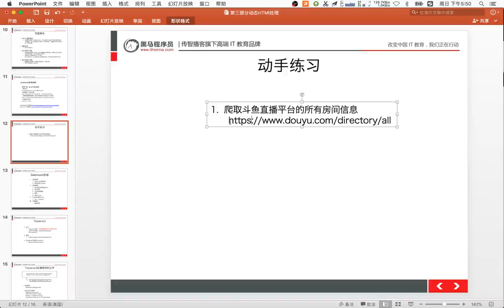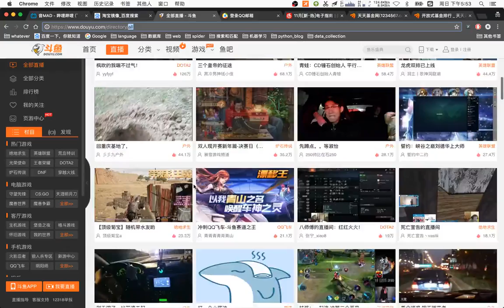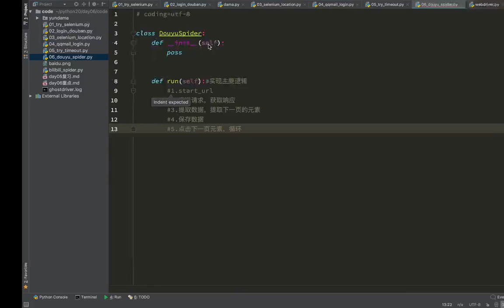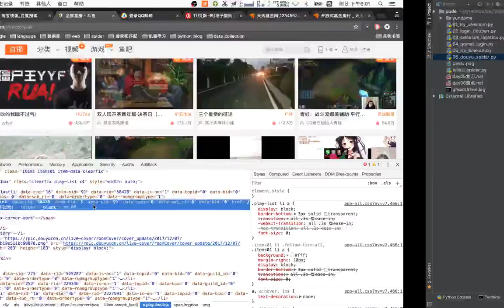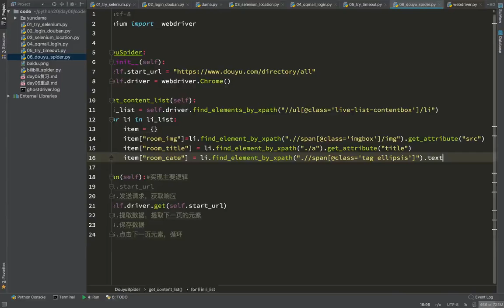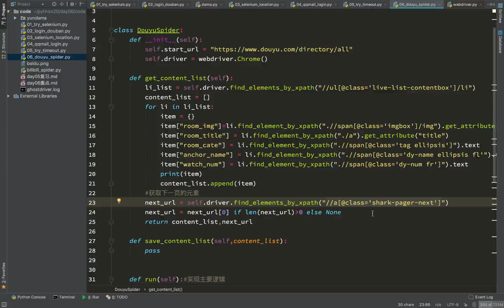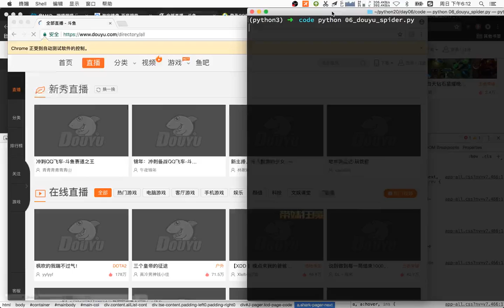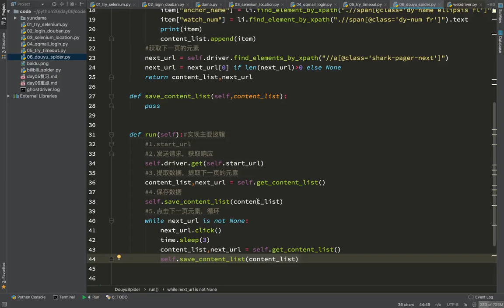18 通用爬虫模块使用丨10 斗鱼爬虫丨03斗鱼爬虫